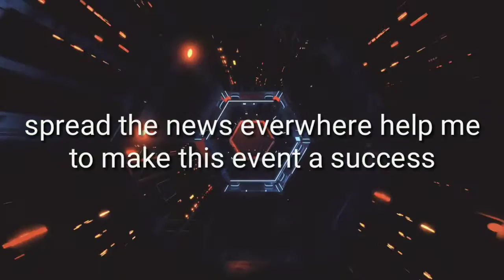Can this be the biggest collaboration ever done? | (do read description too)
Hey guys this is AMP
I WANT U TO JOIN THIS EVENT
NO MATTER U WORK ON AE OR AVEE
EVERYONE IS ALLOWED TO JOIN
MAKE SURE TO TELL UR CHANNEL NAME 😃
VIDEO WILL BE COMING SOON
GOOD LUCK 👍
SPREAD THE NEWS AMONG UR FRIENDS WHO WORK ON AE /AVEE . LETS MAKE IT 🤘
THX ALOT
I SEE U IN THE NEXT ONE 🙏